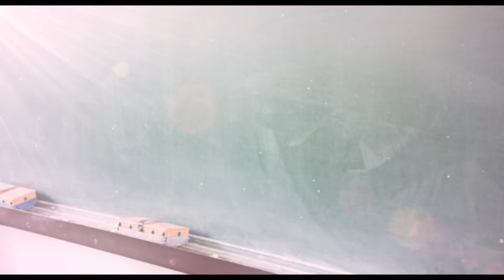映画『オオカミ少女と黒王子』